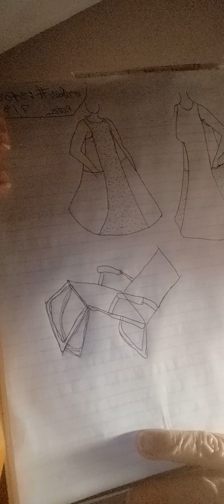Stories n Christmas baubles.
stories, n Christmas